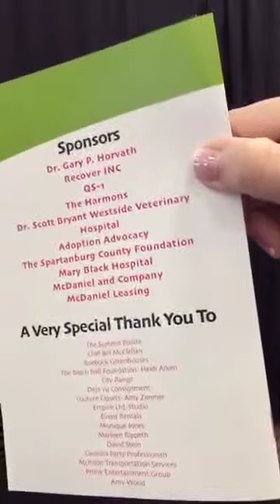2015 What Not To Spend Fashion Show live stream replay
See the fashion bargains put together by 16 year old Emma McDaniel - her What Not To Spend Fashion show has raised nearly 50,000 dollars for children's charities over the last four years.